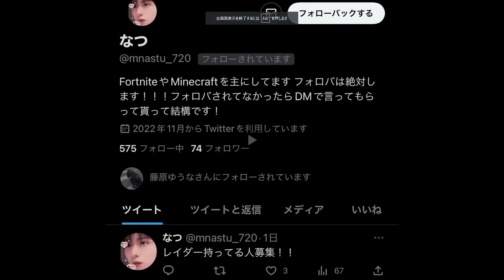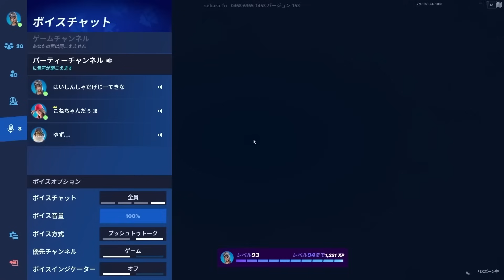暴言女子クランに初心者のフリしてレイダー見せたらめっちゃ買い垢疑ってくるんだがｗｗｗ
応援よろしく！！

お仕事依頼はこのメールにて!!
提供お待ちしております!!（笑）
スポンサー